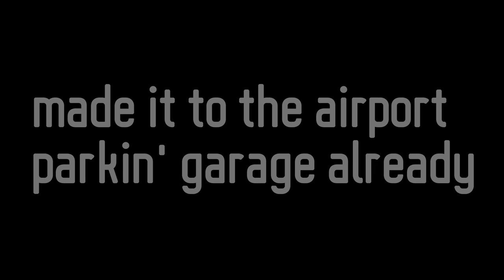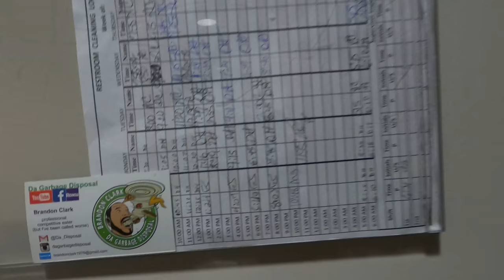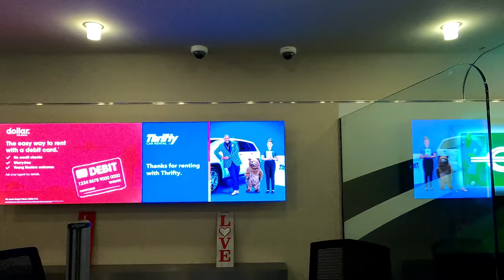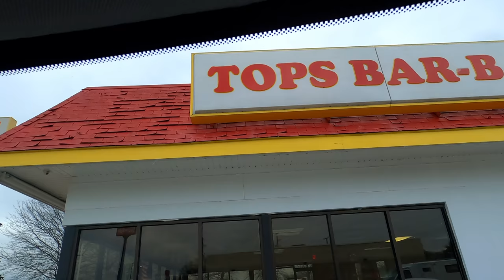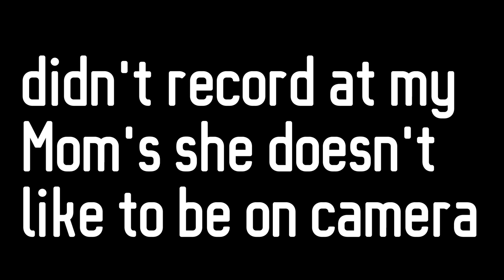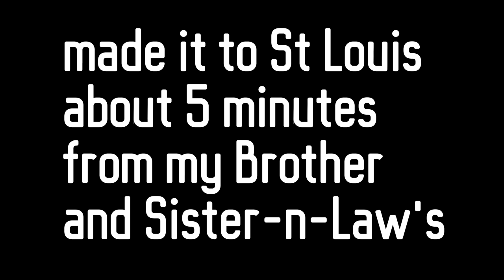After the Fire Vlog 3